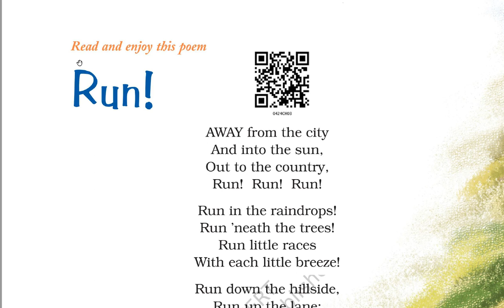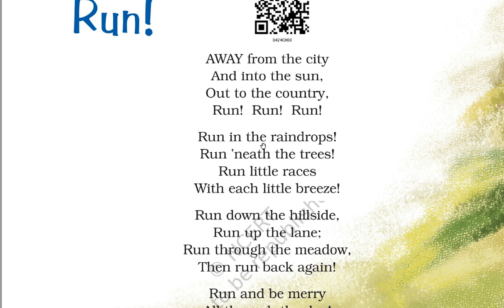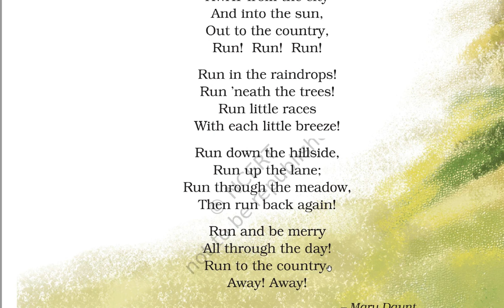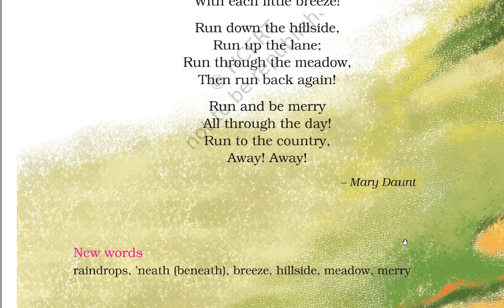Run | Part 1